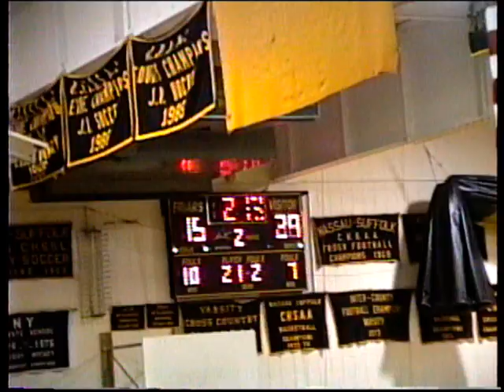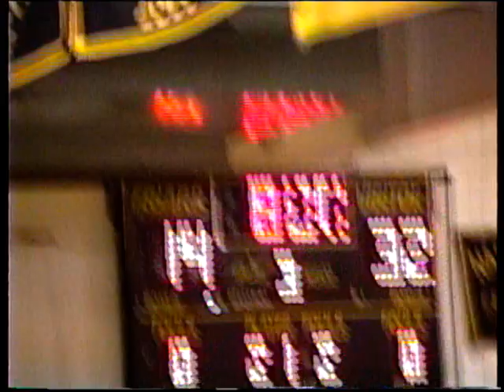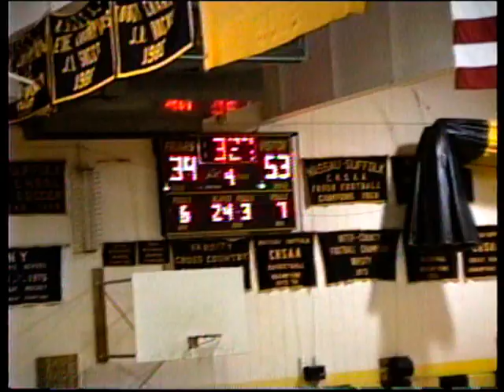St. Mary's HS (NY) vs. St. Anthony's 1995-96 MBB.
1995-96.
@ St. A.